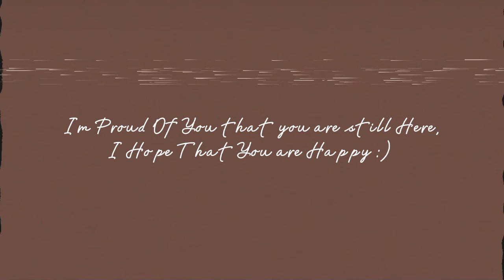𝑌𝑎𝑦𝑎 𝑎𝑛𝑑 𝑌𝑖𝑛𝑔 𝑓𝑟𝑜𝑚 𝐵𝑜𝑏𝑜𝑖𝑏𝑜𝑦 [𝑆𝑝𝑒𝑒𝑑𝑑𝑟𝑎𝑤𝑖𝑛𝑔]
Helloooo :DDDD

Yes, I'm still here,
(You think I will disappear from the world? HAH! You're wrong uvu)

Sorry for not updating for a long time, because I'm busy with school

I have plans to make animations but don't know it will be finished or just some ideas I will ignore because I can't do it because of school stuff xd

And if you are having a bad day,
I believe you can get through this!

Have a lovely day and i hope you are happy :D ✰

[To those who are still waiting for my new post eventhough im busy with school, i respect your patience xd)